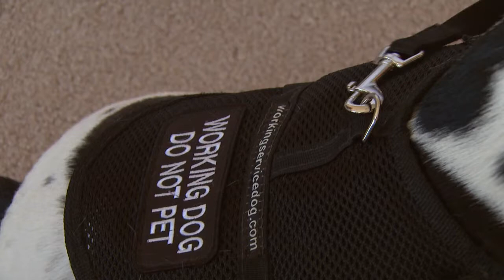How Bed Bug Sniffing Dogs Work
Meet Spots, the only bed bug sniffing dog in Nebraska. James Pelowski is his owner, trainer, and handler.